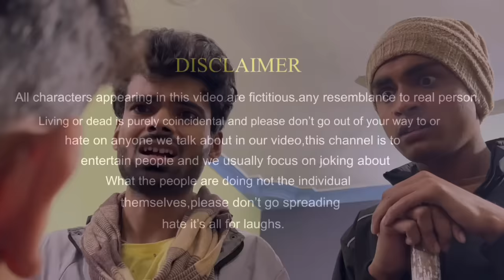Jeth Ji part 13 ||Bihari upadhyay||bundeli short film